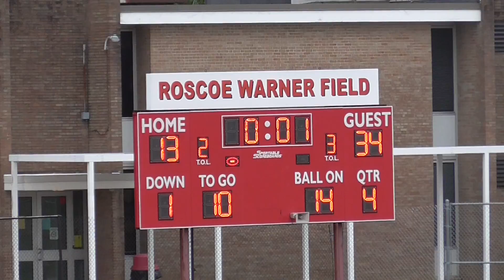P 2. 2019, PEE WEE FOOTBALL, CENTRAL PENN CRUSADERS VS SUSQUEHANNA INDIANS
P 1. PEE WEE FOOTBALL, CENTRAL PENN CRUSADERS VS SUSQUEHANNA INDIANS